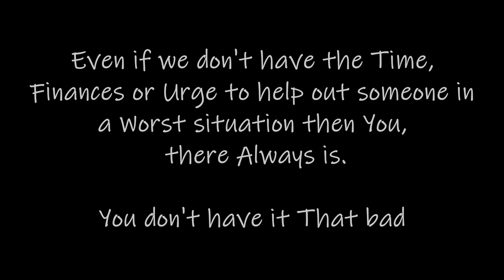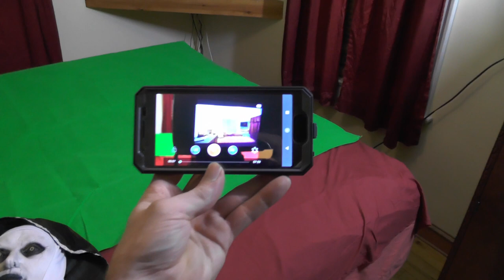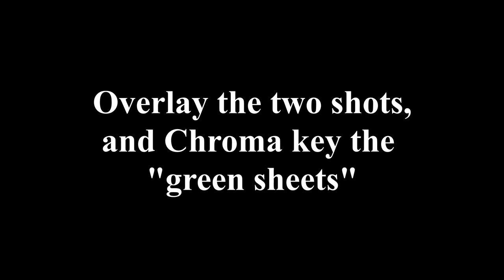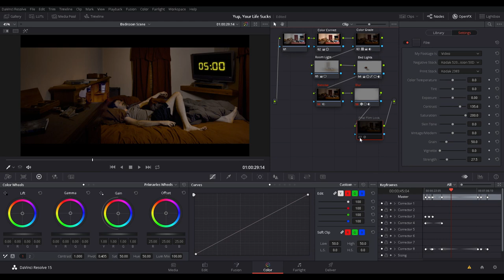TESTING: You don't have it that bad...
Testing a scene for a short film soon to come.